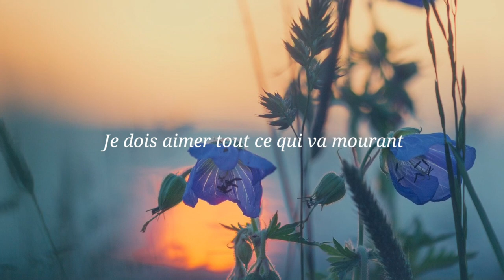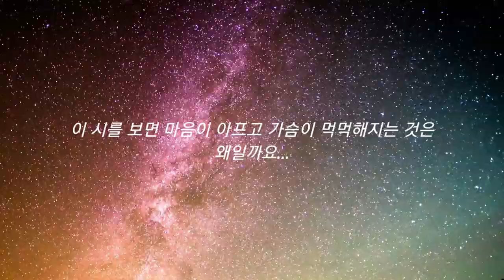Au seul bruissement même du vent dans le feuillage!... ; Poème - Préface(序詩) - Yun Dong-Ju(尹東柱)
Poème - Préface, Jusqu'au, Ciel, sensible, feuillage, étoiles, mourant, laissent caresser, 序詩, 尹東柱, Yun Dong-Ju